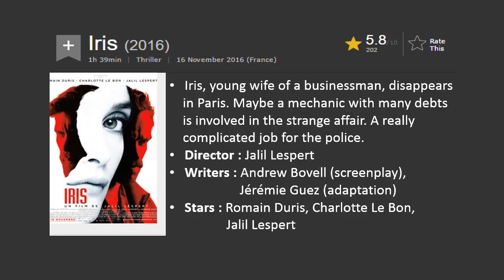Info Movie Guidemost viewed 0805